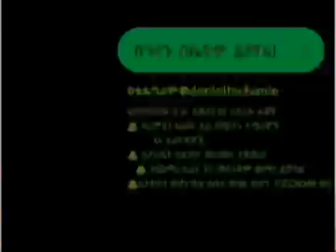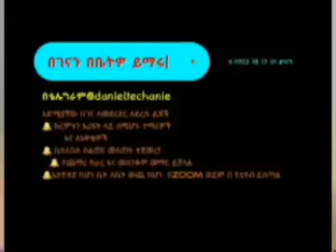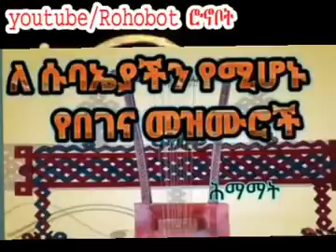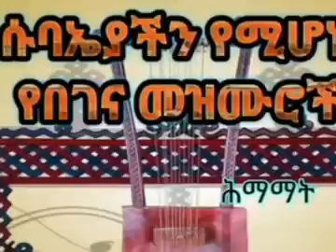መዲናና ዘለሰኛ የበገና መዝሙሮች ስብስብ /Begena, Zelesegna and Begena songs